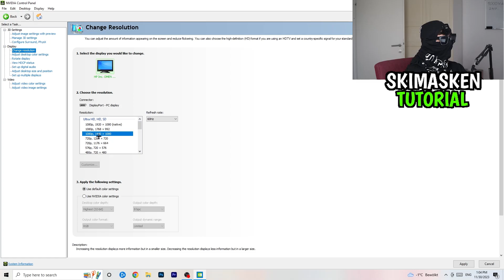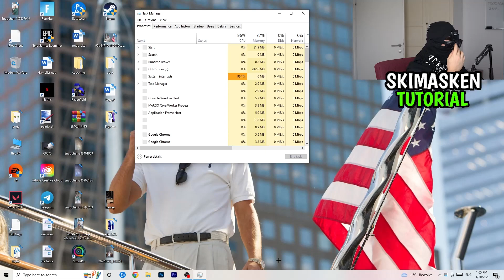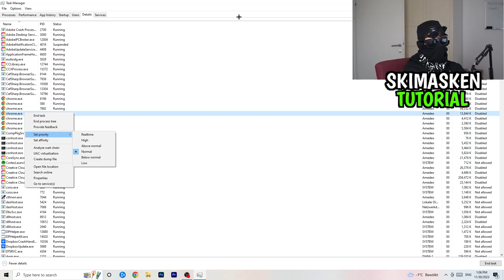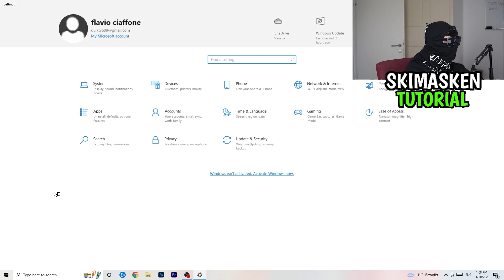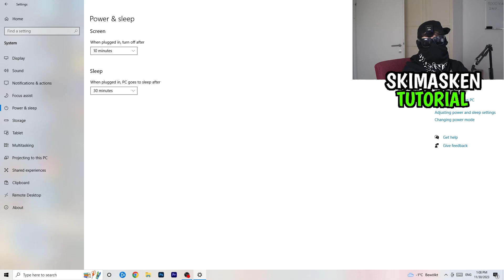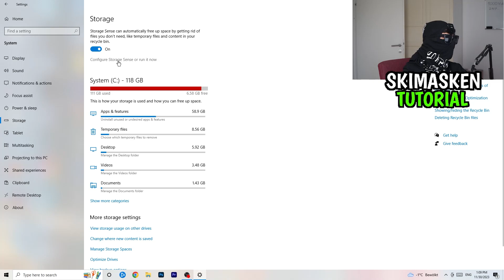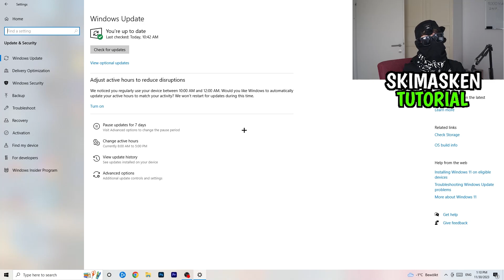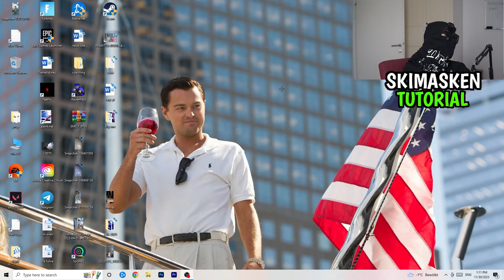SO bekommst DU +300 FPS in Team Fortress 2 (FPS Boost)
Wie bekommt man mehr FPS in Team Fortress 2,
Team Fortress 2 mehr fps bekommen pc,
Mehr FPS in Team Fortress 2,
Mehr FPS in Team Fortress 2 Windows 11,